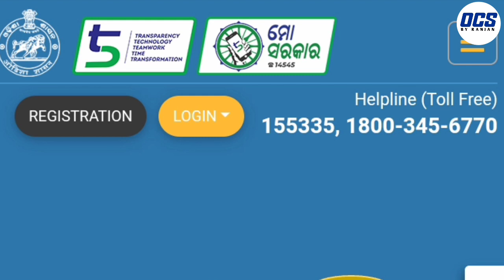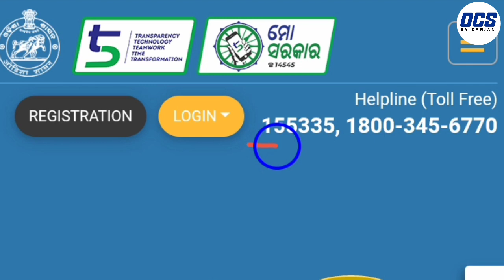କେତେ ଟଙ୍କା ମିଳିବ State Scholarship Portal ରୁ//ଟଙ୍କା ନ ଆସିଥିଲେ କଣ କରିବେ//New updates sanjog helpline.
ମୁଁ ରଞ୍ଜନ କୁମାର ଜେନା ଆପଣମାନଙ୍କୁ ସ୍ବାଗତ କରୁଛି OCS by Ranjan YouTube ଚ୍ଯାନେଲକୁ ll
# ବଡ ମଣିଷ ସମସ୍ତେ ହୋଇପାରିବେ କିନ୍ତୁ ଭଲ ମଣିଷ ହେବାକୁ ହେଲେ ନିଜକୁ ସୁଧାରି ନିଅନ୍ତୁ ଏବେବି ସମୟ ଅଛି #
ଯାହା ବି କିଛି Doubt ରହୁଛି ପଚାରି ପାରିବେ whatsapp re join କରି

ବି.ଦ୍ର:-ଚ୍ଯାନେଲ ବିରୋଧୀ କାର୍ଯ୍ଯକ୍ରମ କୁ ପ୍ରସୋହନ ଦିଆଯିବ ନାହିଁ। କୌଣସି ନିଷ୍ପତି ନେବା ପୂର୍ବରୁ ଆପଣଙ୍କ ମତାମତ ଆମକୁ ଜଣାନ୍ତୁ !!
ମାନବ ସେବା ହିଁ ମାଧବ ସେବା

                🌺ଜୟ ଜଗନ୍ନାଥ🌺